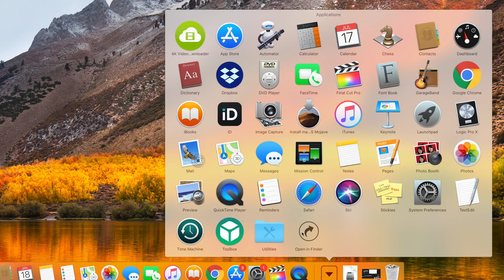Why Now Is A Great Time To Build A Gaming PC!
ROSEWILL Micro ATX Mini Tower Computer Case

Thermaltake Smart 700W 80+ White Certified PSU

Seagate BarraCuda Internal Hard Drive 1TB

XFX GTS XXX Edition RX 580

ASUS PRIME A320M-K Motherboard

G.Skill Ripjaws V Series 16GB Kit

Intel Core i5-3450S Quad-Core Processor

MSI AMD FM2+ A68H DDR3 Motherboard

Patriot PV316G160C0K 16GB Kit

Some Extra Parts

Inland Professional 480GB SSD

Gigabyte GeForce GTX 1060 Windforce

MasterBox Q300L mATX Case